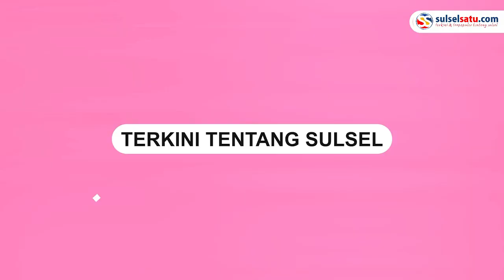Mobil Pemdes Tabaroge Luwu Timur Tergelincir, Penyebab Belum Diketahui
Kecelakaan tunggal terjadi di Jalan Raya Ussu, dekat pertamina Salociu, Kabupaten Luwu Timur.

Sebuah mobil Pemdes Tabaroge tergelincir di jalanan yang licin, menyebabkan kerusakan pada kendaraan tersebut.

Hingga saat ini, penyebab pasti kecelakaan tersebut masih belum diketahui.

Menurut saksi mata, mobil tiba-tiba tergelincir dan hilang kendali.
Video terkini dan terbaru..